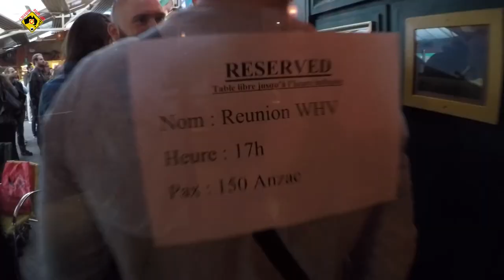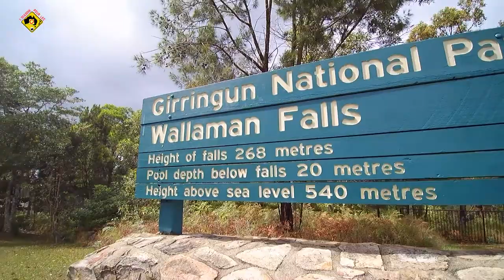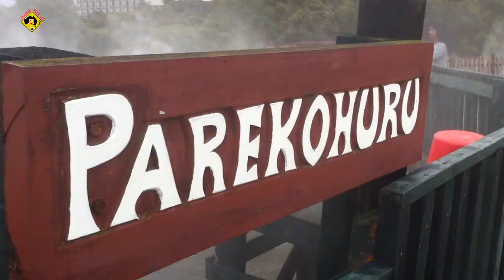VIVRE UNE VIE DE CHOIX ET VOYAGER PLUS !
Avoir une vie de choix sur mesure est donné à tous, faut-il encore s'en donner les moyens ! Je vous témoigne de mon blog voyage et comment vous pouvez y arriver !

JOBS